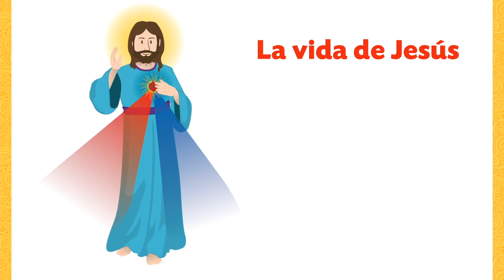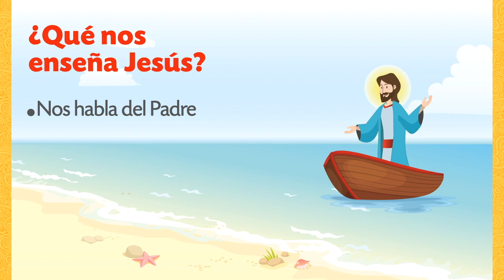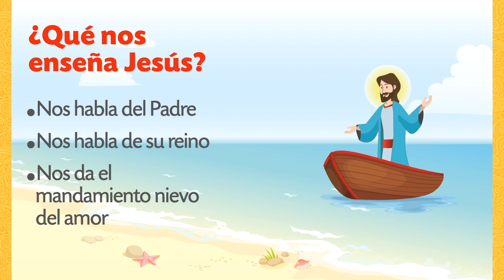PRIMER NIVEL DE PRIMERA COMUNIÓN - TEMA 12: Jesús nos enseña y nos hace conocer al Padre y su Reino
En este 12° encuentro reflexionaremos sobre las enseñanzas de Jesús en torno a su Padre y su Reino.

CatequesisFamiliar - Un Aporte de la Arquidiócesis de Guayaquil y la Conferencia Episcopal Ecuatoriana (CEE)